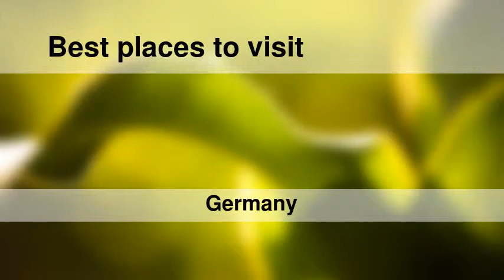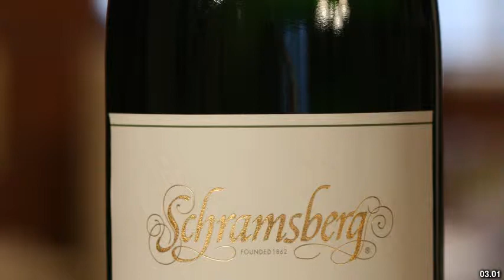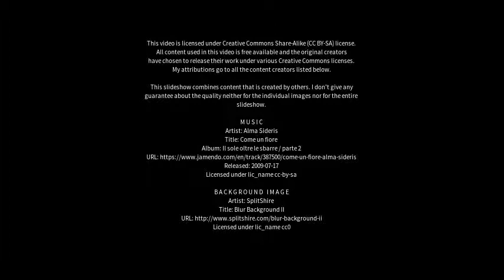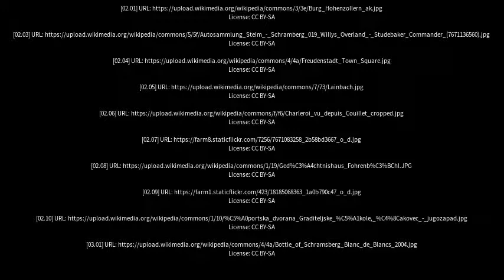Best places to visit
Best places to visit - Schramberg (Germany) Best places to visit - Slideshows from all over the world - City trips, nature pictures, etc.